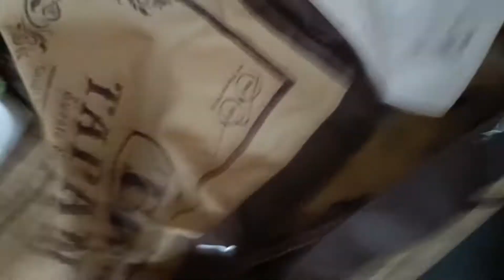Mummy Papa ke liye shopping 🛍️@richa.himanshuvlogs